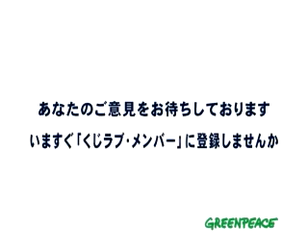くじラブ・ワゴン 第3話「クジラ、おばあちゃんの懐かしの味」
ユキさんとイヴァンさんのクジラを知る旅、お楽しみいただいていますでしょうか？今回も引き続き千葉県の鋸南町でのお話で、彼らはクジラ料理に招待されます。初めてのクジラの肉を食べることに緊張ぎみのイヴァンさん。はたして、彼の感想は？そして、町の人たちとのふれあいを通して彼らのクジラへの思いに変化が見られるのでしょうか？